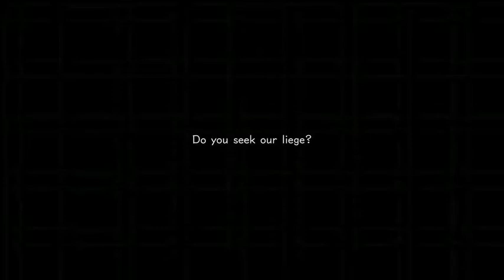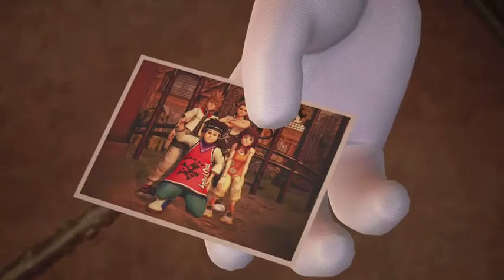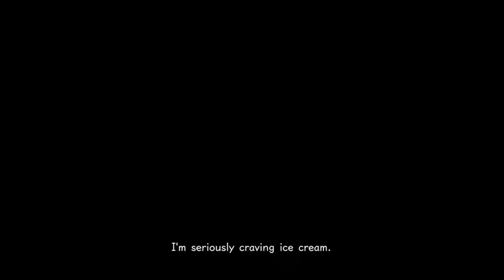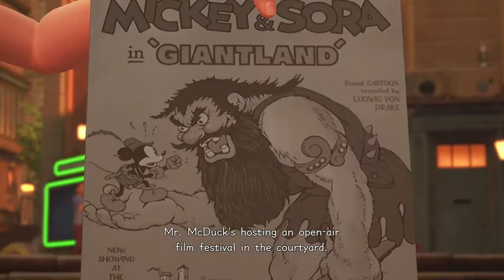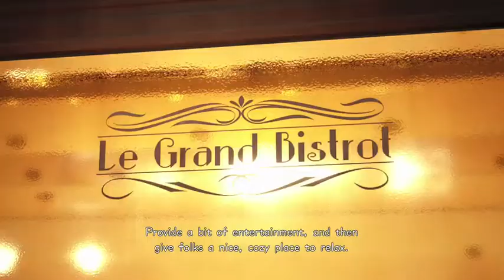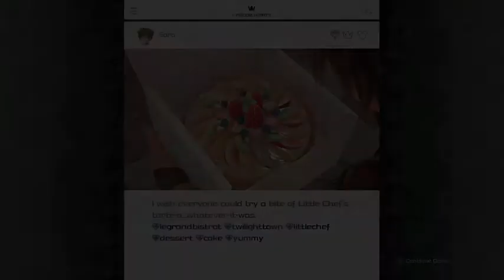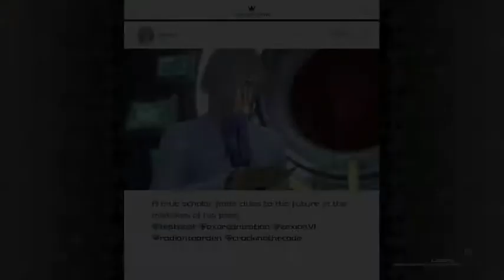Kingdom Hearts III - "Twilight Town" World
I kind of found this world a little bit boring because all it is just fighting the black witches in the mission, which does not make it challenging.

Explore and discover my video by watching this brief video presentation!

N2SC4R
WhatiFRacing
RealRadman